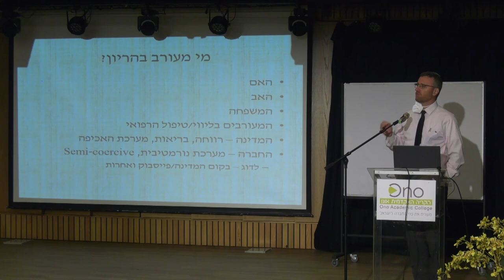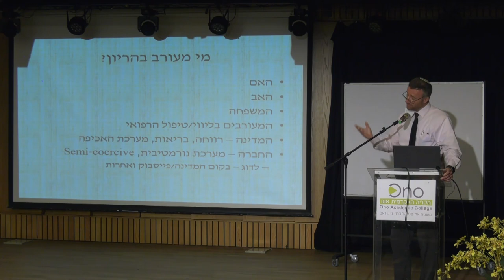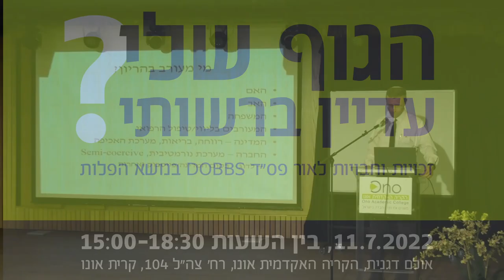הגוף שלי עדיין ברשותי? זכויות וחבויות לאור פס"ד DOBBS בנושא הפלות | חלק 15 | הקריה האקדמית אונו